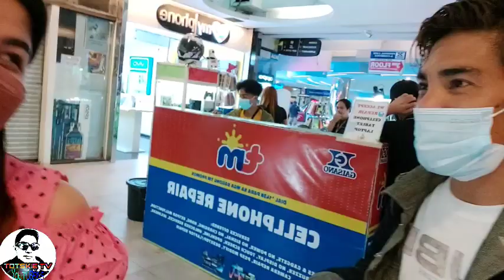mga murang,cellphone accessories/COGON to GAISANO MALL,escapade🤣